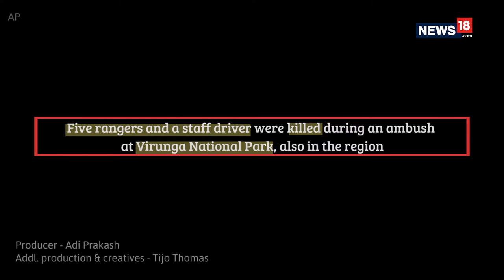Kivu Conflict | Years of Fighting have Contributed to Congo's Gorilla Crisis | Orbis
Civil war resulting from Hutu militias that entrenched themselves in the DRC's east after the Rwandan genocide and its successor the Kivu conflict are putting a lot of pressure on the Eastern lowland gorillas through habitat destruction, unrest and poaching